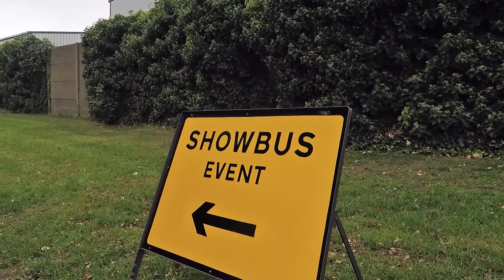Showbus 2018 - Vlog #16 - or 'I sharpened my elbows...'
Vlog all about our trip to Showbus 2018 at Donnington in September.  A must visit for bus enthusiasts.